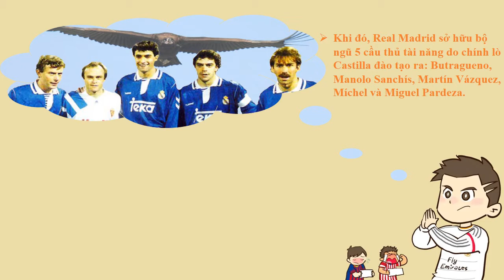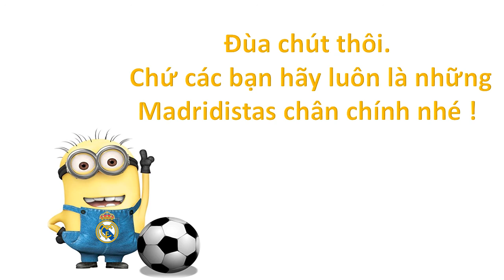Vì sao Real Madrid có biệt danh Kền Kền Trắng ?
Trong khi nhiều đội bóng khác có biệt danh khá mỹ miều hoặc oai hùng như Bayern Munich - Hùm xám, MU - Quỷ đỏ, Arsenal - Pháo thủ, Barca - Gã khổng lồ xứ Catalan... thì Real Madrid lại 'bị' gọi là 'Kền kền trắng'. Đó là cái tên của một loài chim chuyên ăn xác thối. Thậm chí, nhiều antifan Real Madrid thường nói theo nghĩa tiêu cực của hình ảnh bầy kền kền. Vậy tại sao Real lại có biệt danh này?

Theo tìm hiểu, báo chí nước ngoài chưa bao giờ gọi Real Madrid là 'Kền kền trắng'. Đây là biệt danh do các bậc cha chú trong làng báo chí Việt Nam đặt ra vào thập niên 80 thế kỷ trước.

Khi đó, Real Madrid sở hữu bộ ngũ 5 cầu thủ tài năng do chính lò Castilla đào tạo ra: Butragueno, Manolo Sanchís, Martín Vázquez, Míchel và Miguel Pardeza. Thủ lĩnh của nhóm này là tiền đạo Butragueno, có biệt danh “El Buitre” (tiếng Tây Ban Nha nghĩa là kền kền).

Bộ ngũ cầu thủ này từng được nhà báo Cesar Iglesias gọi với cụm từ “Quinta del Buitre” (theo tiếng TBN nghĩa là “bộ ngũ kền kền”) trong một trận đấu. Trong giai đoạn 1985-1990, họ giành tới 5 chức vô địch La Liga liên tiếp.

Ấn tượng với phong độ của Real Madrid cùng màu áo trắng đã trở thành thương hiệu, các nhà báo Việt Nam bắt đầu tung hô đội bóng Hoàng gia với biệt danh 'Kền kền trắng'. Dần dần, biệt danh này trở nên phổ biến cho tới tận bây giờ.